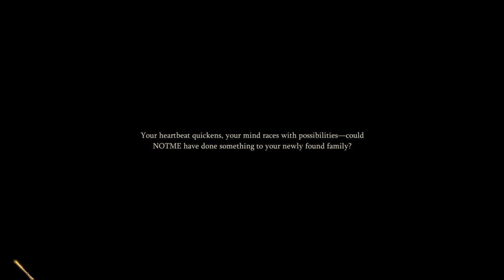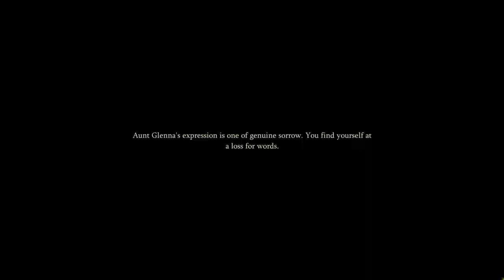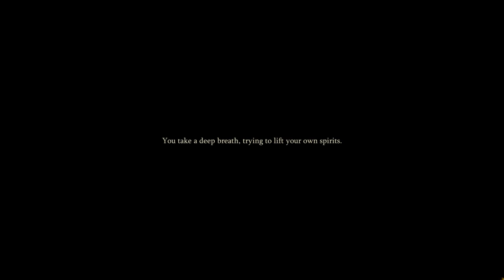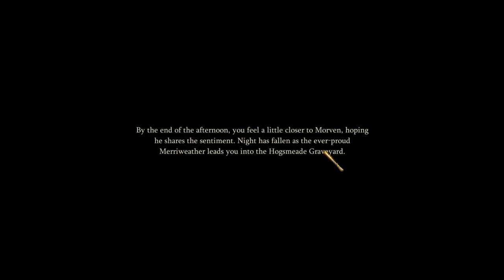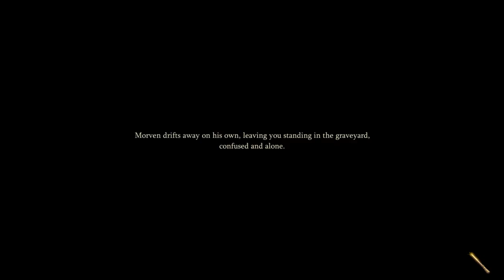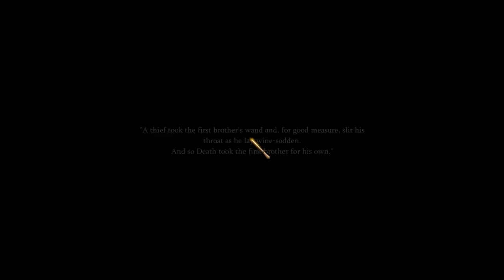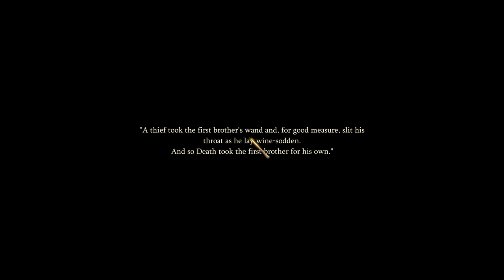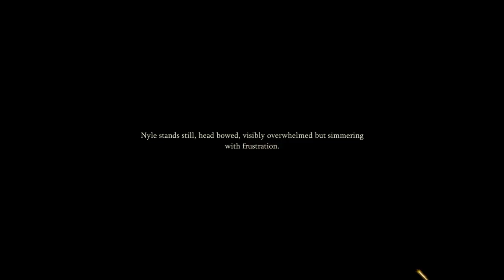👻CHAPTER 3👻 - 🌲SEASON 10🌲 - ✨ HARRY POTTER: MAGIC AWAKENED✨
Such a vivid scene! This winter night feels so cozy and romantic, almost like I can feel the snowflakes falling and the warmth of the tea drifting up. The start of a new season is like opening a gentle storybook for winter, making you eager for the chapters and adventures to come.

00:00 START
12:28 DECK
13:03 DEATH CHALLANGE

FEELING NOSTALGIC❓ THEN TRY THIS CELLECTION❗